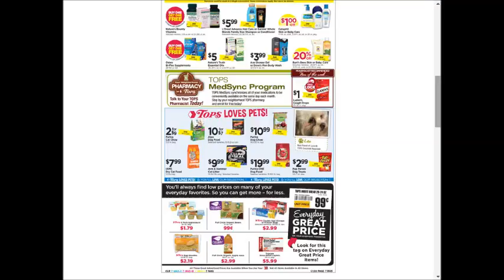Tops - SUPER weekly special deals AD coupon preview vol2